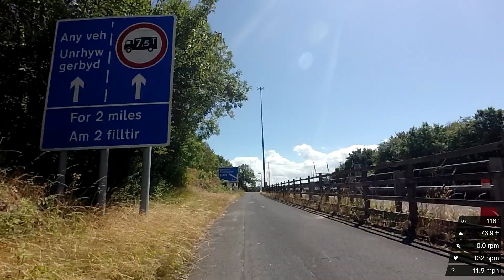Gwent Road Cyclist - Lliswerry - Severn Bridge & back 41.3 miles Part 1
via Ringland Way, Coldra, A48, A466, Severn Bridge, back A48 Caldicot, Rogiet, Undy, Magor, Redwick, Lower Nash & Lliswerry